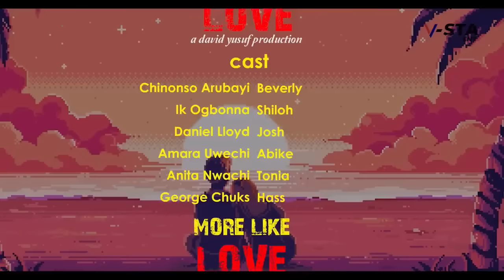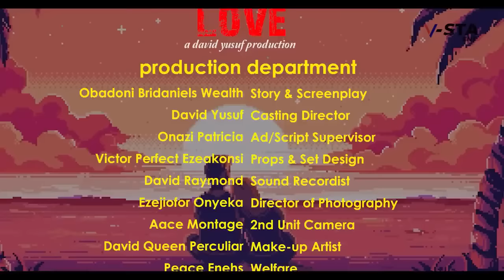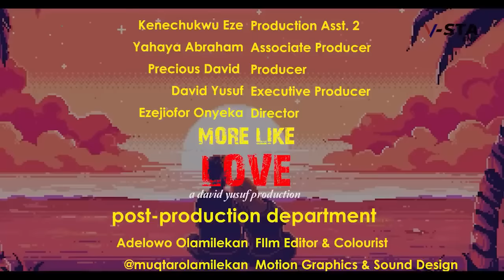HE Came To Help Me Fix My Car But I Fell In Love With Him The Moment I Set My Eyes On Him Nig Movie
MORE LIKE LOVE